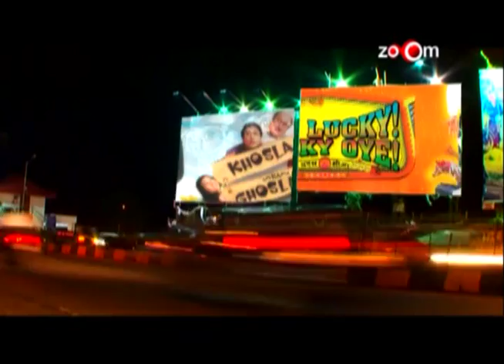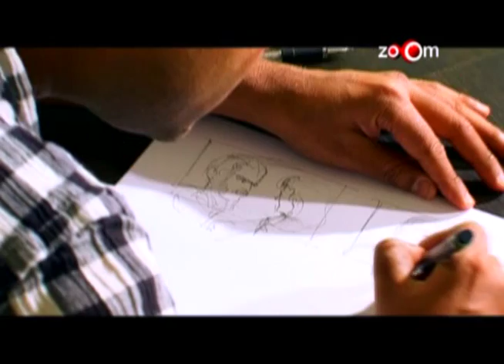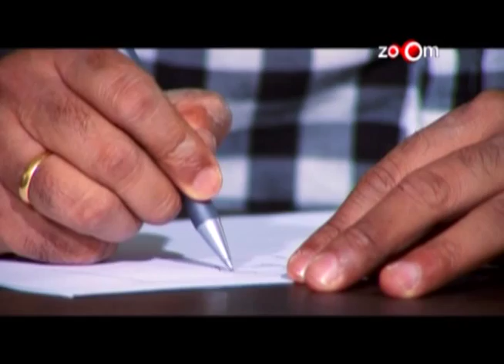Dibakar Banerjee - Bollywood Story Tellers